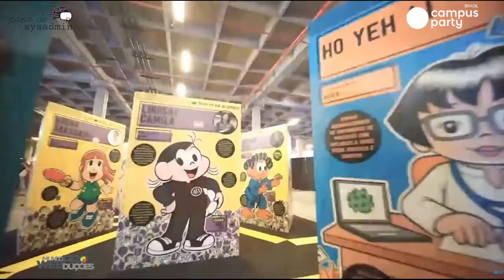[Exclusivo] - Entrevista com Tonico Novaes aqui no Papo - Falando sobre a Campus Party14!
Papo apresentando o mais novo podcast "Papocast" do PadodeSysAdmin, que vai falar de tecnologia, informação e claro, bate papo com convidados de várias áreas da tecnologia.

Tonico Novaes
CEO da Campus Party Brasil
Como CEO da Campus Party Brasil entre setembro de 2015 e dezembro de 2019, Tonico Novaes reassume o posto no Brasil, além de acumular a função de sócio da marca Campus Party em Portugal.

No Brasil assumiu a direção do evento praticamente às vésperas da nona edição realizada em 2016, onde conseguiu resultados expressivos em tempos de crise e deu start ao forte plano de expansão nacional do negócio, realizando 4 edições em 2016, 5 edições em 2017 e 6 delas em 2018 e 2019.

Formado em Administração de Empresas com Ênfase em Eventos na Anhembi Morumbi, especialização em Patrocínios em Entretenimento na ESPM; e especialização em Administração Estratégica na FGV, Tonico hoje é sócio da Campus Party juntamente com a holding Gouvêa Ecosystem – cujo chairman é Marcos Gouvêa de Souza – em ambas as operações, Brasil e Portugal.

Em julho de 2020, em meio a pandemia do Covid-19, como head da Campus Party Portugal e juntamente com o time Global da Campus Party realizou sua primeira edição digital.

Danilo Vitoriano
Trabalhou em grandes projetos usados por milhões de pessoas, incluindo empresas internacionais para entrega de serviços online que geram mais de 6 bilhões de dólares por ano em transações.
Recentemente fui convidado para ser um dos Criadores oficiais do LinkedIn no Brasil, e participei de lives com as principais escolas de tecnologia do Brasil.

Adilson Ribeiro – Produção e edição
Thaís Russo – Produção

Eduardo ETH0 - Conversador
Christiano Linuxmen - "Poprietário"